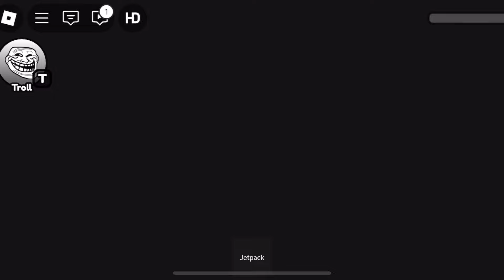DOGDAY WOMEN VS DOGDAY BARRY'S PRISON RUN! OBBY Full Gameplay